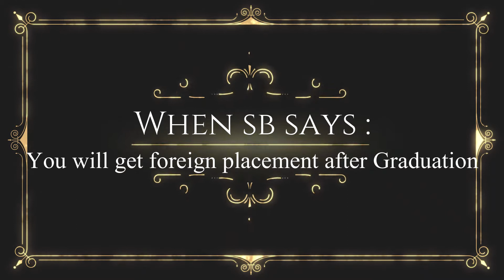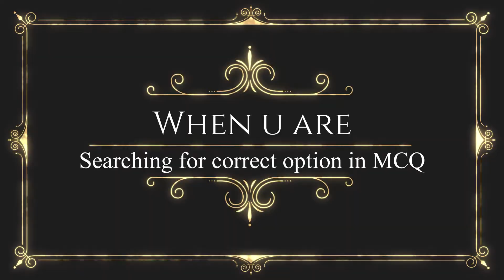Songs in college life । Funny Dance Video